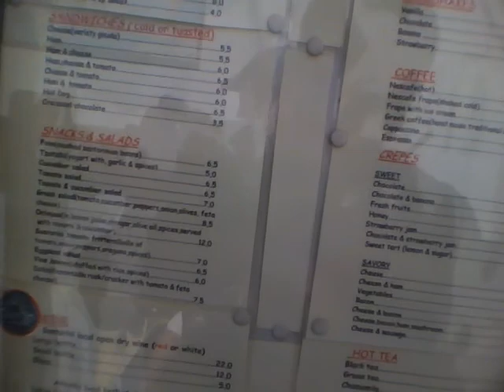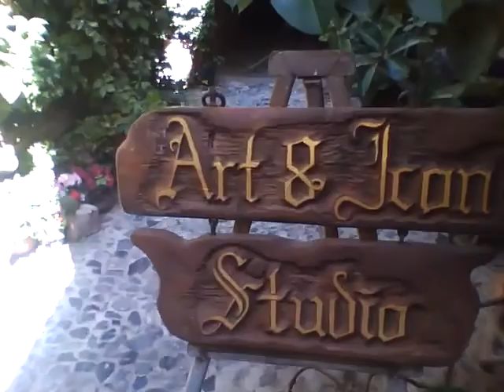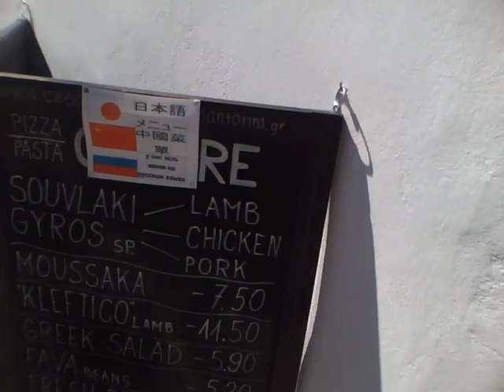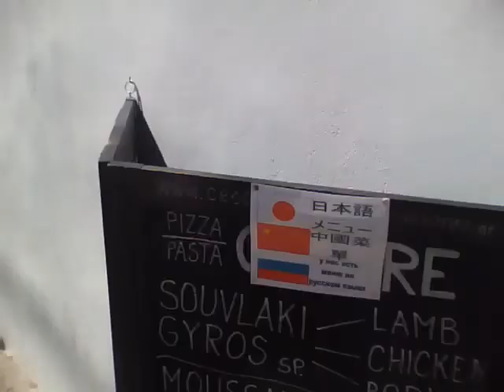seafarer's travel and adventure santorini greece13